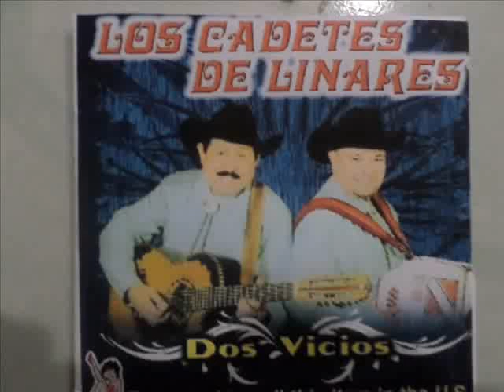LOS CADETES DE ROSENDO CANTU COMO QUISIERA